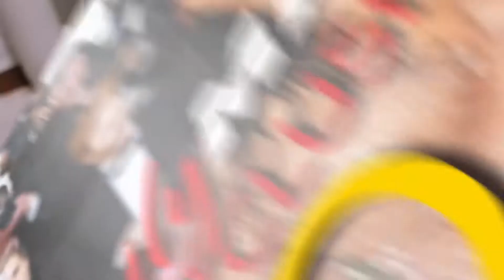DIAMOND AMTAJA HARMONIZE KWENYE WASAFI Fastival 2019: Harmonize Ni mtoto Nyumba